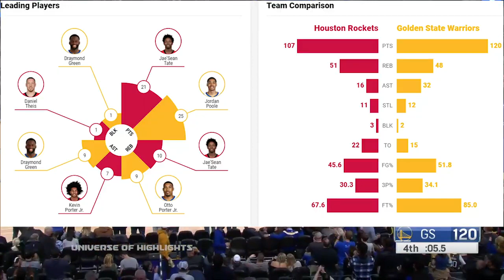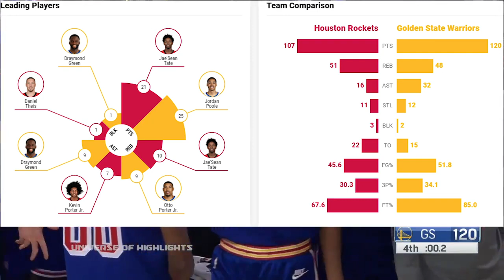Houston Rockets vs Golden State Warriors resumen del partido completo NBA Highlights Match 2021 2022